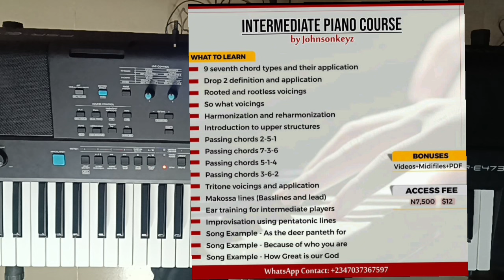Use these passing chords b5-7-3-6 Chord voicings that Gospel musicians play | Piano Tutorial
Learn b5-7-3-6 Chord voicings that pro do use Key of F major